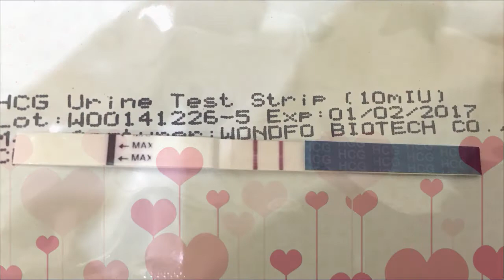1. ROK VANESKY ŽIVOTA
Přátelé, kamarádi a všichni ti, co mě sledují,
konečně jsem dokončila video o Vanesky prvním roce života s námi a nyní se chci s Vámi o něj podělit. Jsou to pro nás krásné vzpomínky, které tímto způsobem lze uchovat i nadále. Ještě jednou všem děkuji a přeji Vám hezký den.